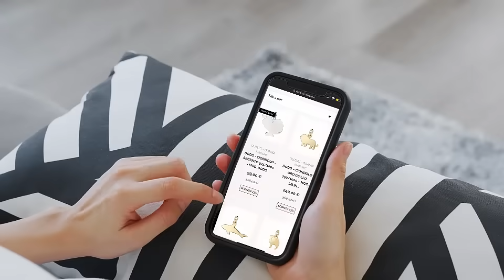Oro in Euro: Clicca, Scegli, Brilla!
Lo Shop di Oro in Euro cambia look! Troverete una vasta selezione di gioielli, dai nuovissimi arrivi agli incredibili affari del nostro outlet. Che si tratti di un regalo speciale, di un'occasione importante, o di un piccolo sfizio, abbiamo il gioiello perfetto per ogni momento e per ogni budget.

✨ Clicca, Scegli, Brilla! ✨